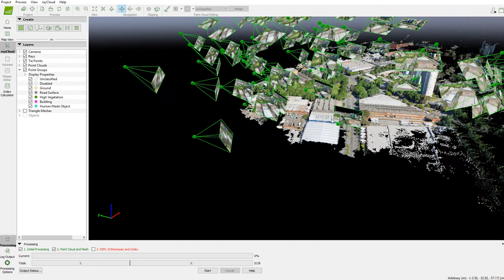Step 2 Output of Postprocess